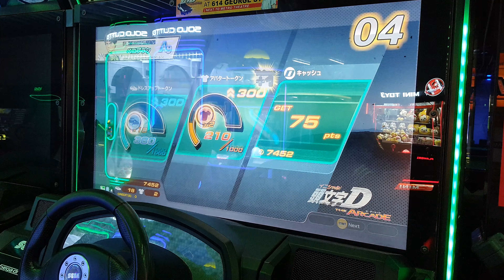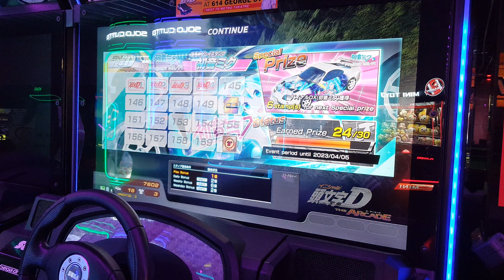Idiot runs Hakone | Initial D The Arcade (頭文字DAC)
Unfortunately i dont have footage of me getting a pb of 3:13.451

Bin qiling in the shop: 0:00
First run: 0:14
Second run: 4:26
Third run: 8:26
Fourth run: 12:53